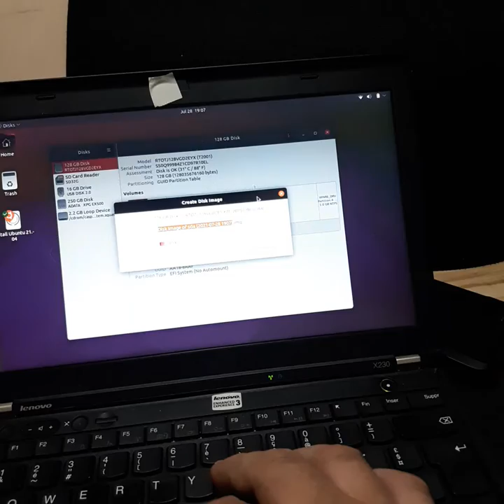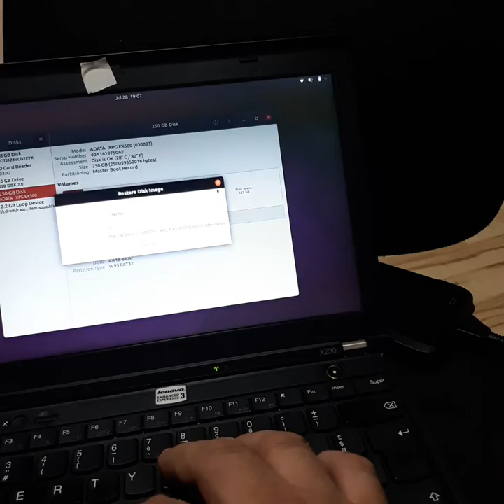cum se poate face o imagine unui hdd si cum se poate copia un hdd pe alt hdd clona clonă